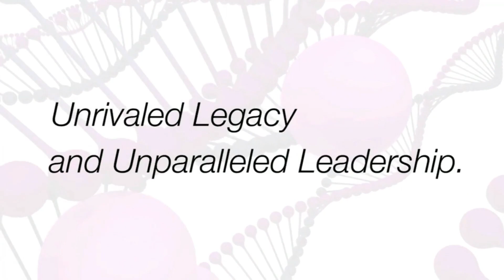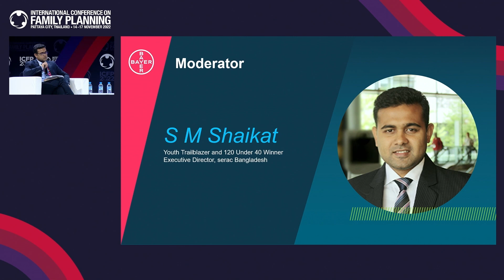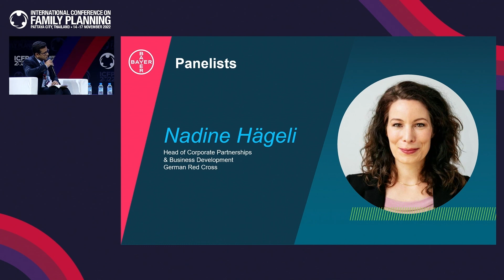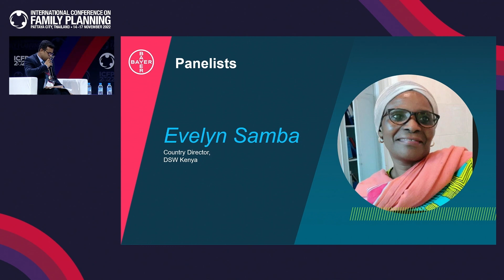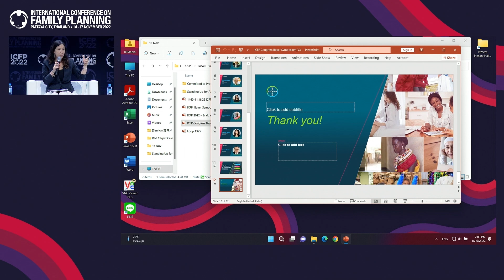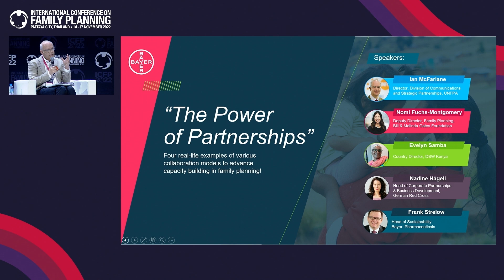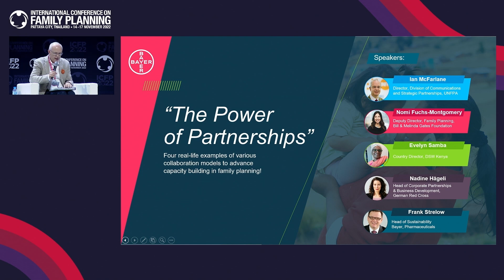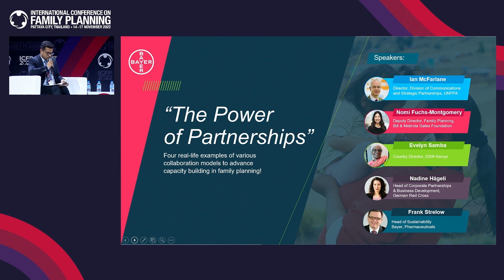Symposium de midi de Bayer : Le pouvoir des partenariats | ICFP2022 Event (FR)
ICFP2022 Event—Bayer Lunch Symposium: The Power of Partnerships /
ICFP2022 Symposium déjeuner Event-Bayer : Le pouvoir des partenariats

L'expérience acquise dans l'écosystème du planning familial a appris aux secteurs public et privé que les partenariats sont essentiels pour atteindre les objectifs de développement durable des Nations unies. Mais qu'est-ce qui fait un partenariat valable et quels sont les critères de réussite ? Comment pouvons-nous exploiter au mieux le pouvoir des partenariats pour faire progresser le planning familial ? En plus d'être un fournisseur de contraceptifs modernes, Bayer soutient depuis de nombreuses années de nombreux programmes de planification familiale non liés à la fourniture. Cela a permis d'acquérir des connaissances et de comprendre comment atteindre l'objectif de l'entreprise, qui est de contribuer à fournir des contraceptifs modernes à 100 millions de femmes dans les pays à revenus faibles et moyens d'ici 2030. Il a également permis d'identifier des principes de partenariat, parmi lesquels : une approche durable et la notion de liberté de choix.

Les partenariats avec l'UNFPA, l'USAID, la Fondation Bill & Melinda Gates, DSW, la Croix-Rouge allemande et l'Université Johns Hopkins, entre autres, ont été essentiels pour faire avancer les choses. Ce déjeuner-symposium, organisé par Bayer, permettra d'apprendre des partenaires clés quelles sont leurs approches pour un partage efficace des capacités en période de ressources limitées. Nous discuterons des critères d'inclusion pour les futurs partenariats et de ce que signifie le succès pour les partenariats existants. Ensemble, nous obtiendrons un impact et une portée bien plus grands.

- Ian McFarlane, directeur de la Division de la communication et des partenariats stratégiques, UNFPA, Fonds des Nations unies pour la population.
- Nomi Fuchs-Montgomery, Directrice adjointe du planning familial, BMGF, Fondation Bill et Melinda Gates
- Evelyn Samba, chef de pays, Kenya, DSW, Deutsche Stiftung Weltbevölkerung
- Nadine Hägeli, responsable des partenariats d'entreprise et du développement commercial, GRC, Croix-Rouge allemande
- Frank Strelow, chef du développement durable, produits pharmaceutiques, Bayer

16 novembre 2022, 13:25 - 14:25 ICT
Salle plénière PEACH

Experience gained in the family planning ecosystem have taught both the public and private sectors that partnerships are essential to achieve the UN Sustainable Development Goals. But what makes a valuable partnership and what are the criteria for success? How can we best harness the power of partnerships for advancing family planning? Beyond being a supplier of modern contraceptives, Bayer has been a supporter of multiple non-supply related family planning programs for many years. This created knowledge and an understanding of how to reach the company's goal to help provide 100 million women in low- and middle- income countries with modern contraceptives by 2030. It also identified partnership principles, among them: a sustainable approach and the notion of freedom of choice.

Essential to moving the needle forward have been partnerships with the UNFPA, USAID, Bill & Melinda Gates Foundation, DSW, the German Red Cross, and Johns Hopkins University, among others. This lunch symposium, hosted by Bayer, will focus on learning from key partners about their approaches for effective capability sharing in time of constrained resources. We will discuss inclusion criteria for future partnerships and what success means for existing ones. Together, we will achieve far more impact and reach.

• Ian McFarlane, Director, Division for Communications and Strategic Partnerships, UNFPA, United Nations Population Fund
• Nomi Fuchs-Montgomery, Deputy Director Family Planning, BMGF, Bill and Melinda Gates Foundation
• Evelyn Samba, Country Head, Kenya, DSW, Deutsche Stiftung Weltbevölkerung
• Nadine Hägeli, Head of Corporate Partnerships & Business Development, GRC, German Red Cross
• Frank Strelow, Head of Sustainability, Pharmaceuticals, Bayer

16 November 2022, 13:25 - 14:25 ICT
PEACH Plenary Hall